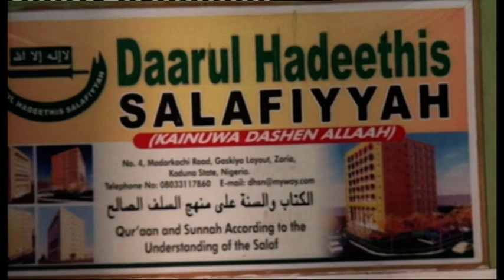43 (2) Al Istiqamah